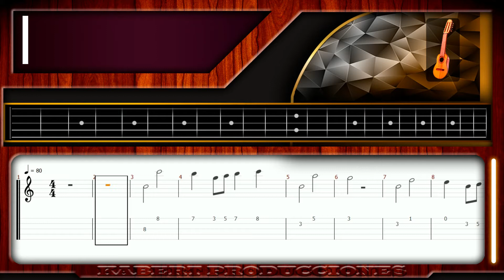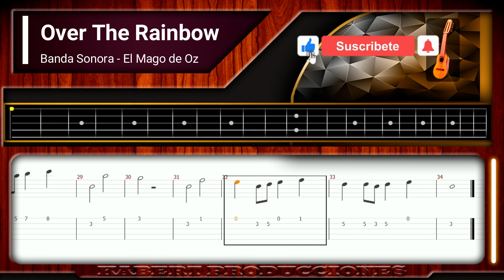Over The Rainbow - Charango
Bienvenido al canal del Profe Luis-Mi, en esta oportunidad conoceremos una de las melodias mas recordadas de la Banda Sonora de El Mago de Oz, me refiero a: OVER THE RAINBOW.